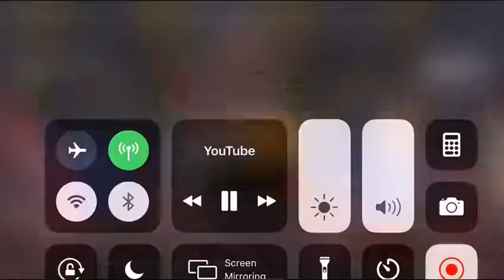Biden Live Feed Reptilian Tech Breakdown Today October 28 2021